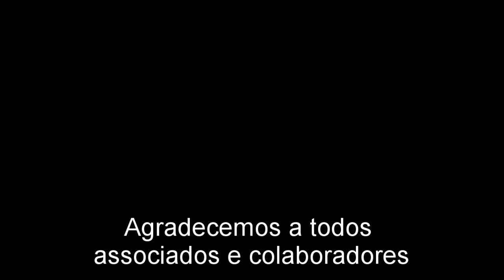56º Café da Manhã de Negócios da Associação Comercial de Sorocaba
56º Café da Manhã de Negócios, da Associação Comercial de Sorocaba, que tem o objetivo de estreitar o relacionamento entre os empresários, gerando oportunidade de aprendizado e realização de novos negócios.

Carlos Hoyos e Camila Thomazelli são os dois convidados para o evento. Eles apresentarão a palestra: “Transformando relacionamentos em resultados sustentáveis".